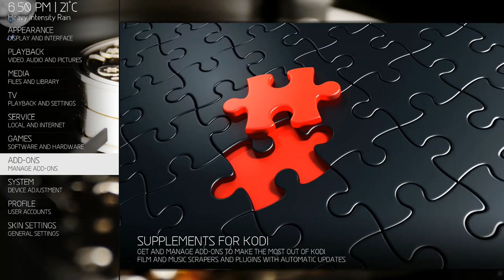How configure modules in Kodi Leia 18, with Aeon MQ8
How configure modules in Kodi Leia 18.